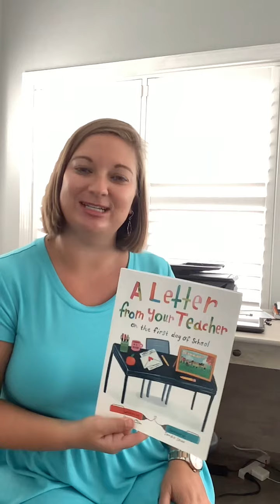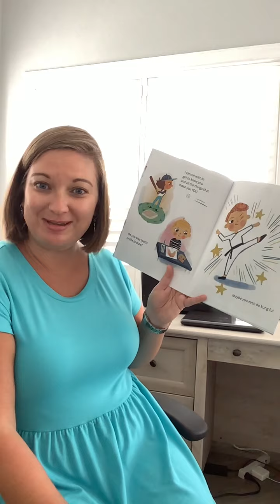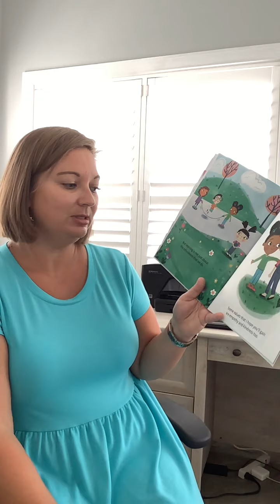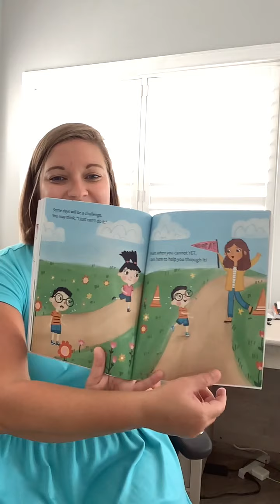A Letter From Your Teacher